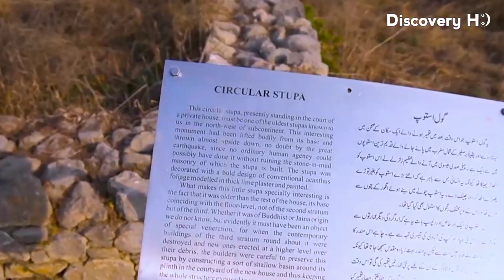the Footsteps of Buddha_ Veena Malik_s Expedition to Taxila Museum_Discovery HD